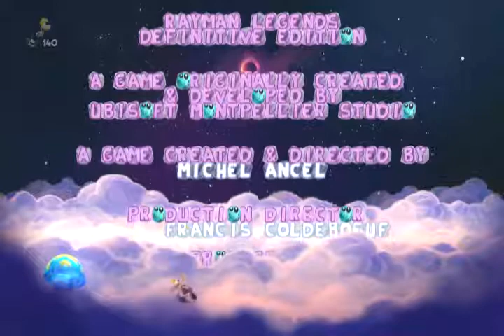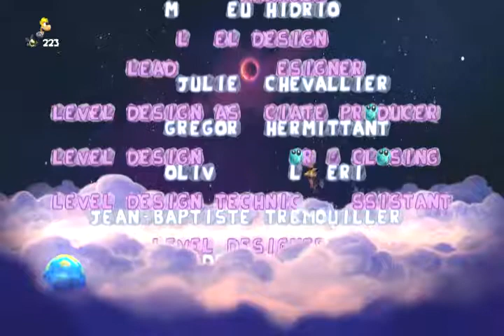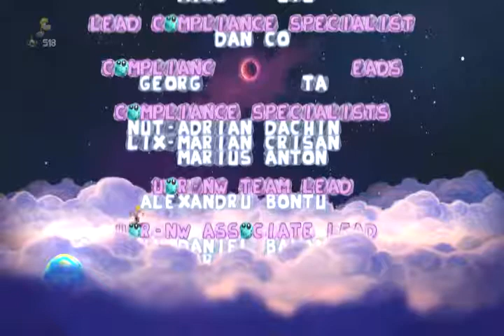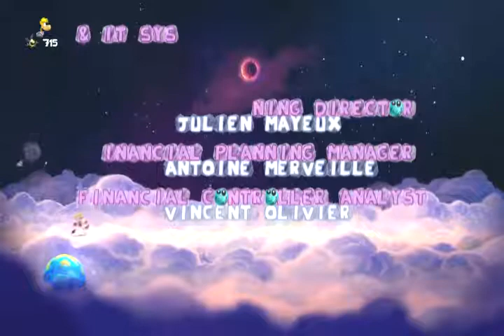rayman définitive édition #29 monde 4-7